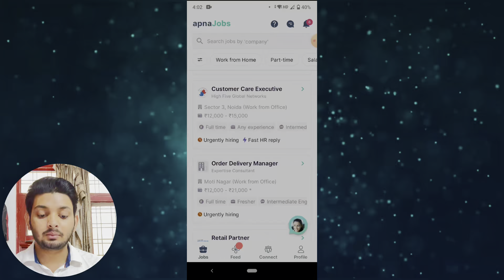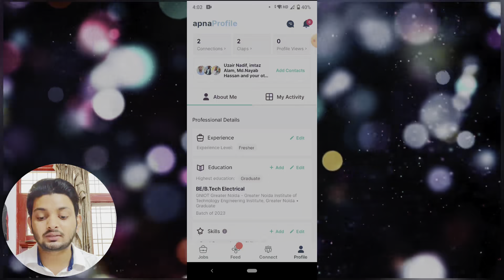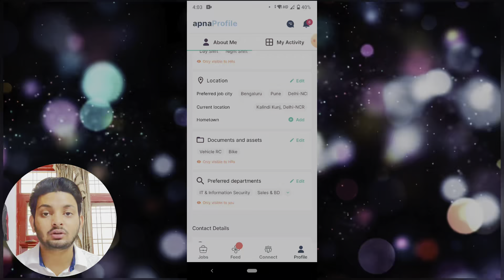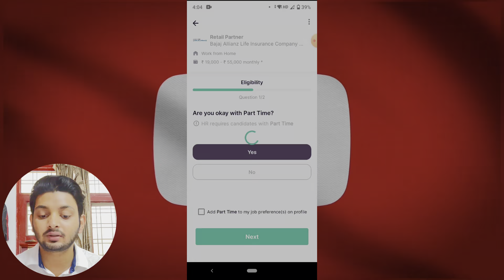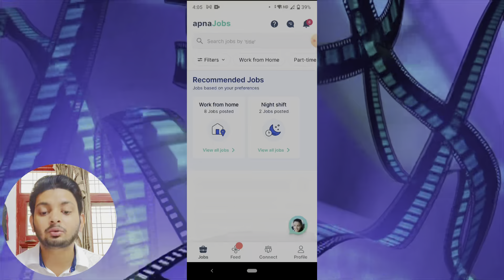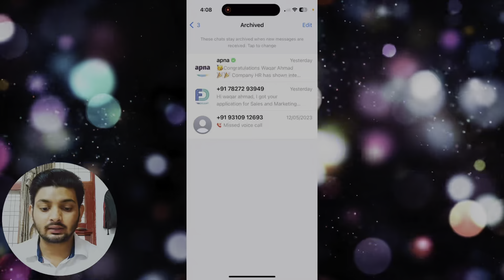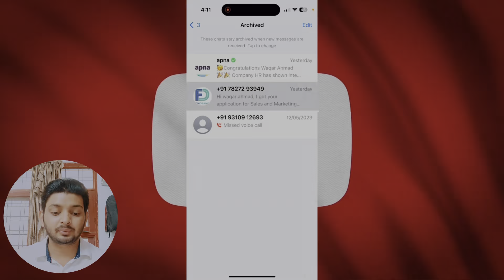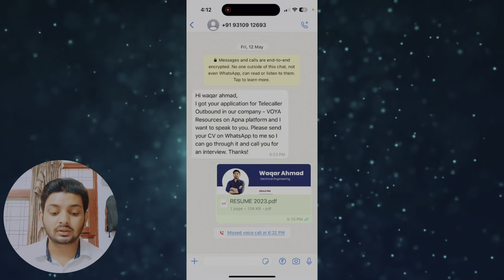Online Paise Kaise Kamaye | Paisa Kamane Wala App | Ghar Baithe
Abou this video:- Hello friends aaj k iss video me aap sab ko bataya hu kaise aap sab apna app se job ke liye apply kar sakte ho bina paisa lagaye ek achi job le skte ho puri information isi video me hai bina skip kiye hue dekhe.

hdfc part time job for students
hdfc jobs
hdfc latest jobs
latest jobs for students
work with mobile jobs
mobile jobs